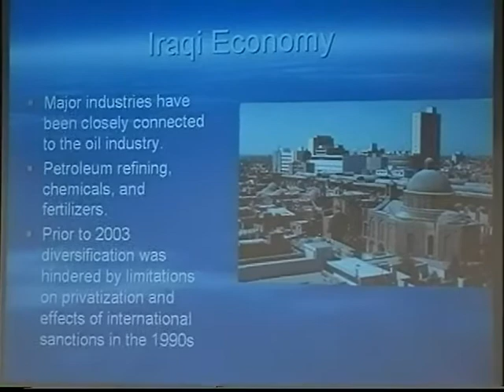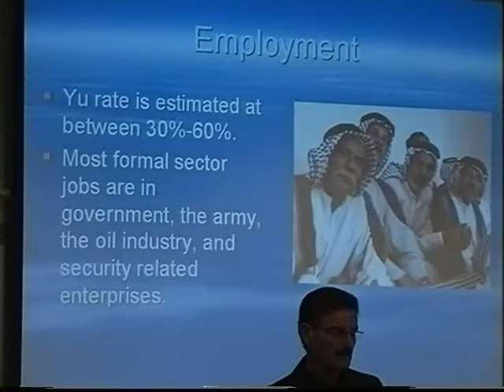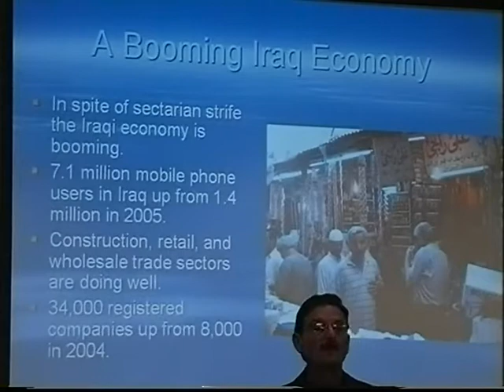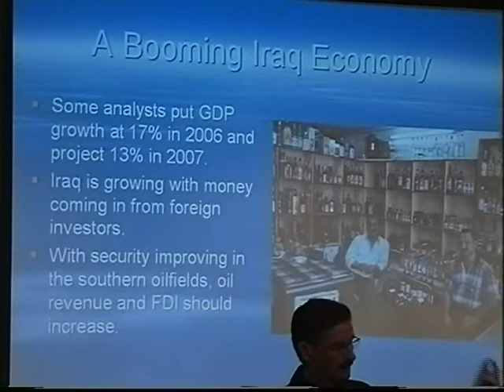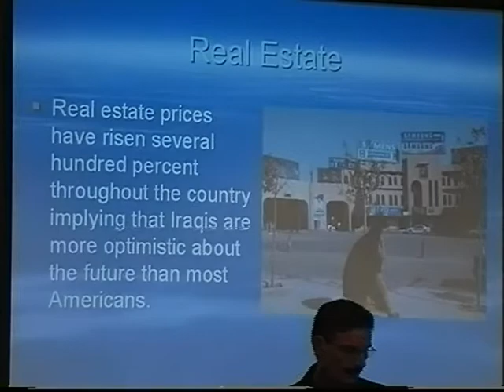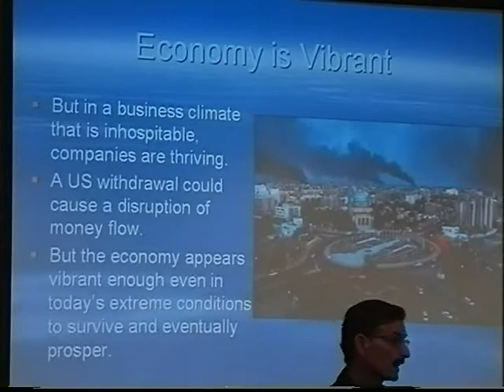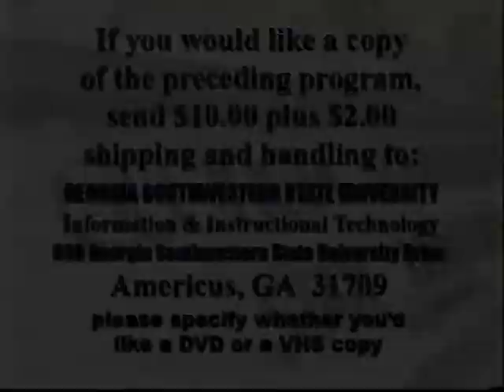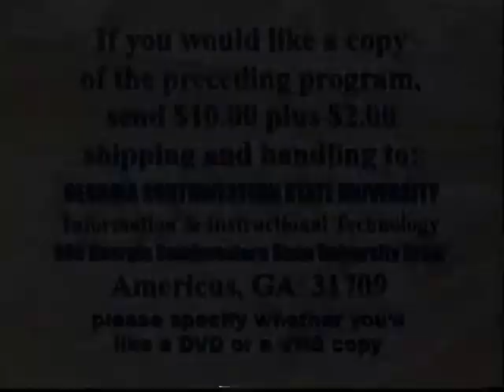Are The Iraqi People Better Off Now Than Under Saddam Hussein?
Third World in Perspective Program Series presents
GSW's SSC Conference Rooms